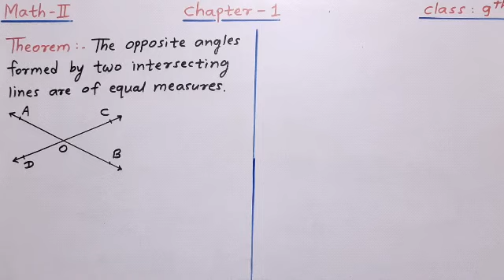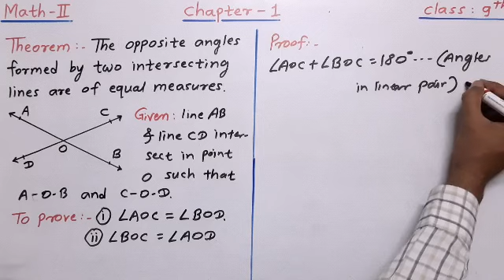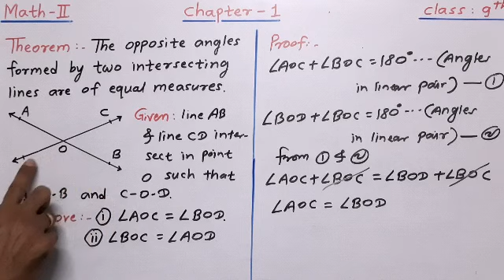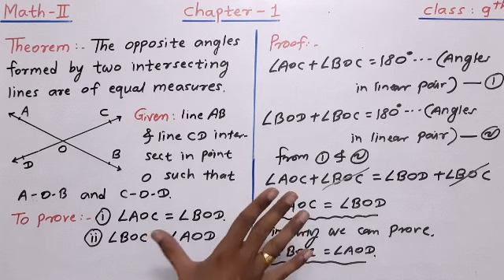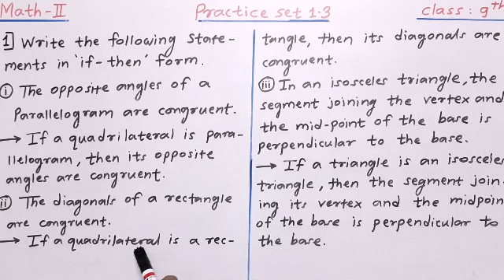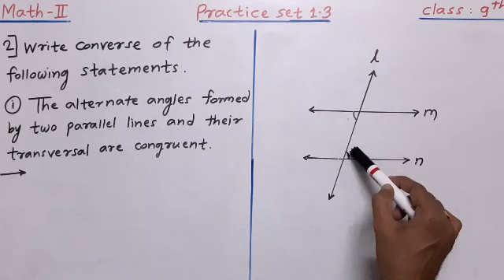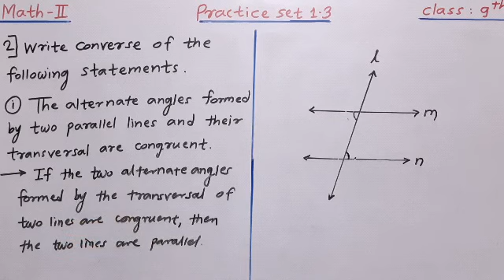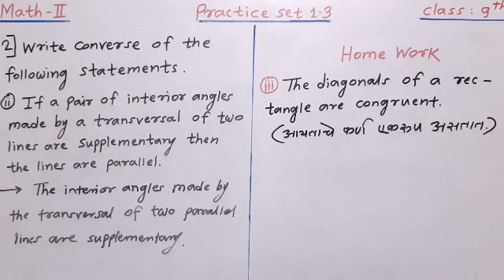Geometry with Shelar sir (Class 9th) | Chapter 1 | Practice Set 1.3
Brilliant Coaching classes
Class 9th
Chapter 1
Video 8